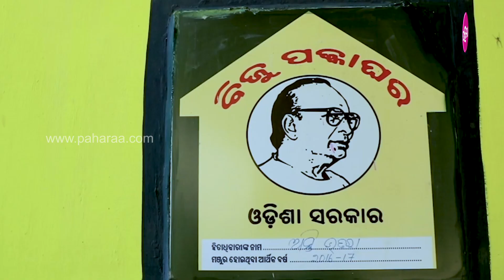Biju Pakka Ghara: ୩୦ ଲାଖ୍ ପରିବାର ଲାଗି କାଣା କାଣା କରୁଛନ୍ ରାଏଜ୍ ସରକାର !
ପେଟକେ ମୁଠେ ଆର  ମୁଡେ ଛାତ ଟିକେ ମୁନୁଷ ବଞ୍ଚବାର ଲାଗି ସବୁନୁ ଜରୁରୀ ।  ବିଜୁ ପକ୍କା ଘର ଯୋଜନାନେ ରାଏଜର ଗରିବ ଲୁକକଁର୍ ମୁଡକେ ଛାତ ଘର ଦେଇ ରାଜ୍ୟ ସରକାର  ଏବେ ଘରର ମରାମତି ଲାଗି ସହାୟତା ଦେବାର୍ ଲାଗି ନିଷ୍ପତ୍ତି ନେଇଛନ୍ । ଲୋକ୍ ମାନେ ଇତାର କେନ୍ତା ଲାଭ ପାଏବେ ଜାନମା ସେବାବଦେ